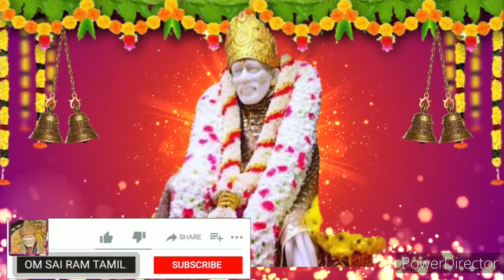என் நெற்றியை தொட்ட உனக்கு வெற்றி நிச்சயம் shirdi saibaba advice/sai motivation/om sairam/sai appa